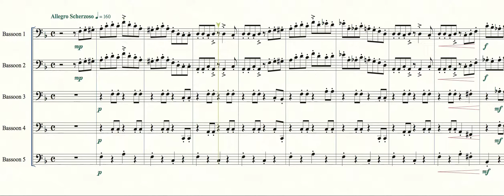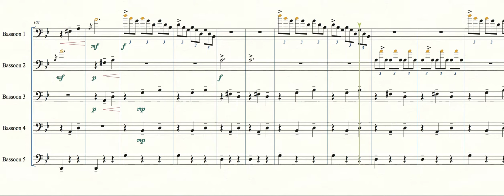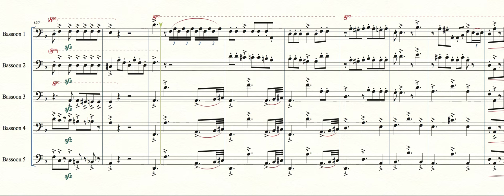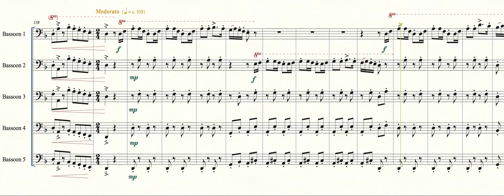Bassoon Medley 1-(Quintet Edition) - Sheet Music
Bassoon Quintet: I have arranged my first professional Bassoon Medley which is fun and not hard to play.

Honky- Tonk No.8- original Piano Score by: Smit Maarten

Zorba- Mikis Theodorakis

Valse melanncolique VIII (le desir eternel) - original Piano score by: Stephan Beneking

Tico-Tico no fuba - Zequinha Abreu

Säkkijärven Polkka - An old Finish song.

Written with the musical Program: Finale 2014.